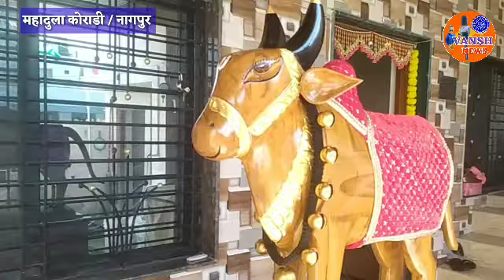..अबबब..साडे 5 फुटाचा सागवनी आकर्षक नंदीबैल तान्हापोळ्यासाठी बनवुन घेतला आकाश मोजे यांनी "श्री"साठी